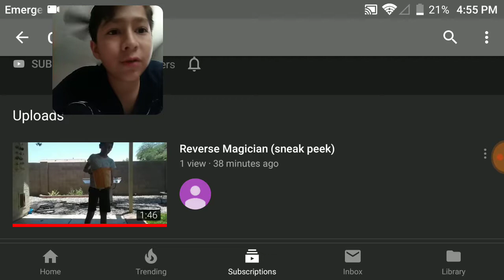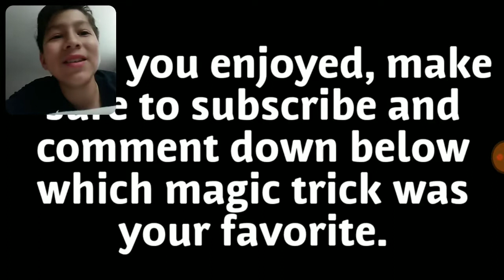Rewind magician BY: Cristian Caloca